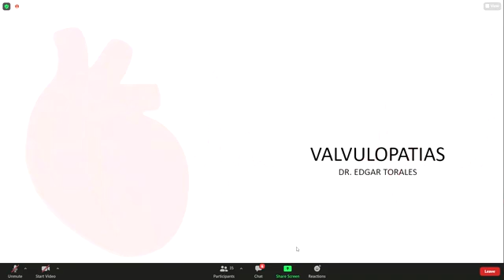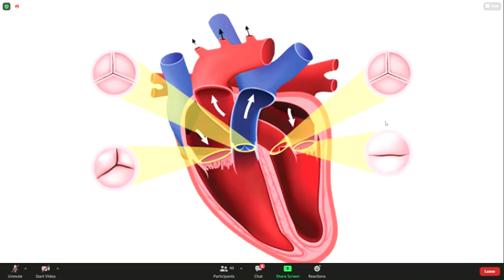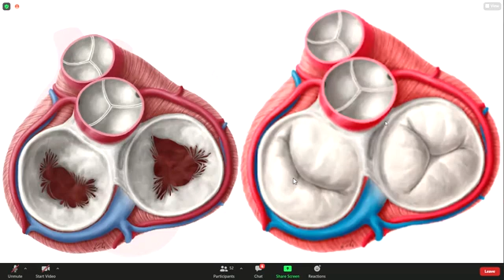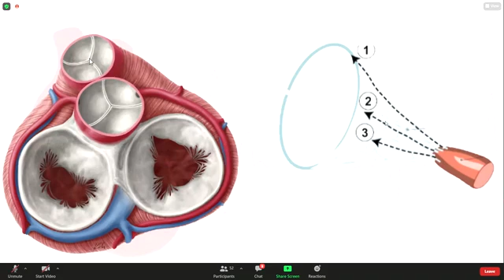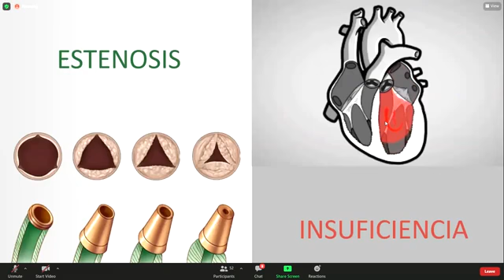Fisiopatologia Valvulopatías Parte